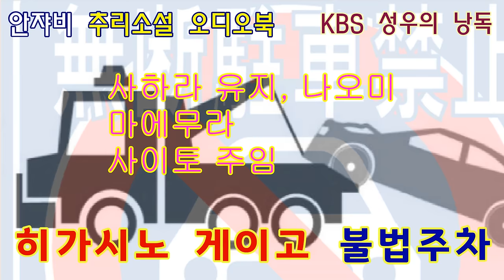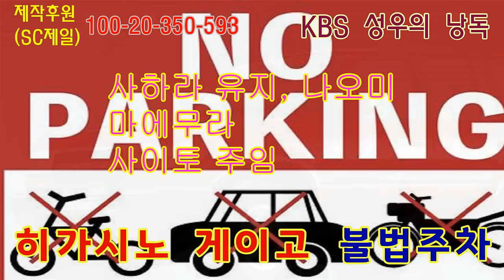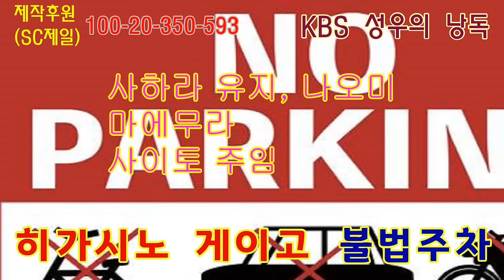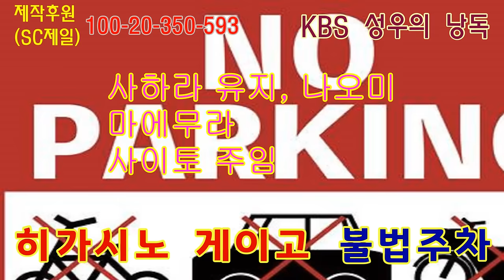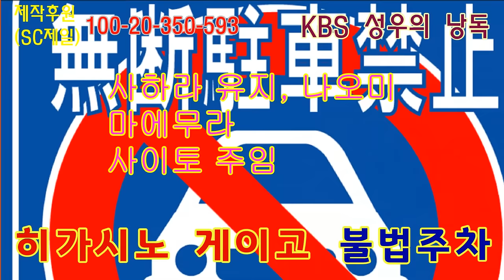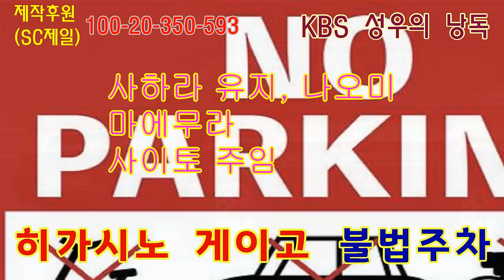불법주차 한번 했을 뿐인데.. 히가시노만의 상상력 그 숨막히는 현실감... [불법주차]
감사합니다.